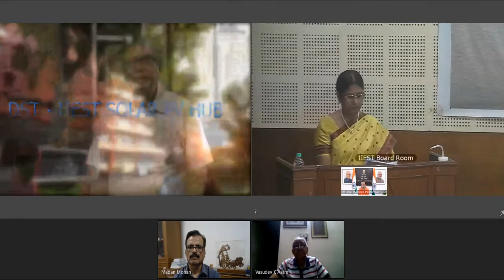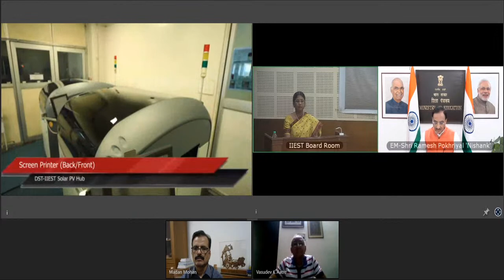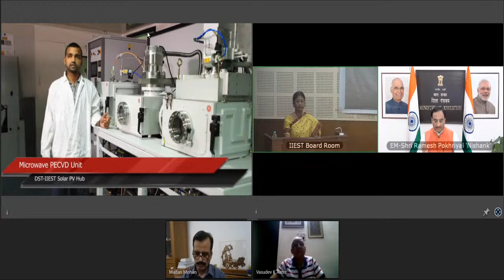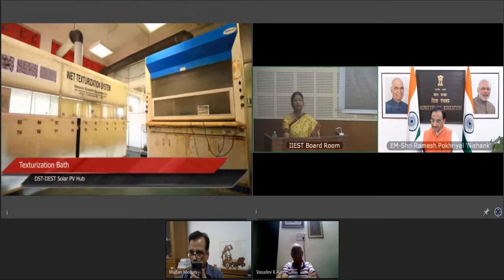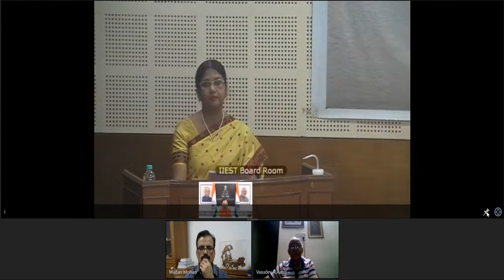Inaugurating the 'DST- IEST Solar PV Hub' of IIEST Shibpur.